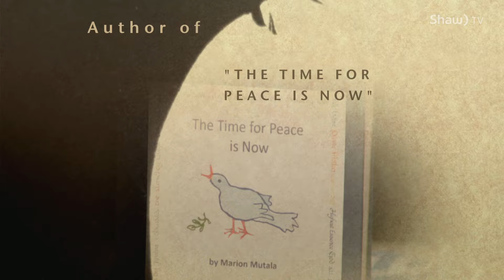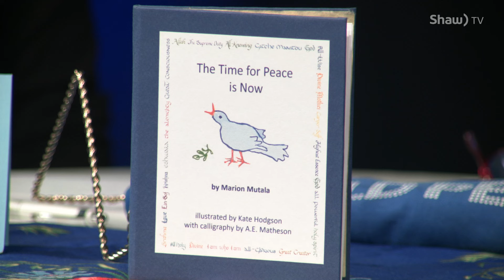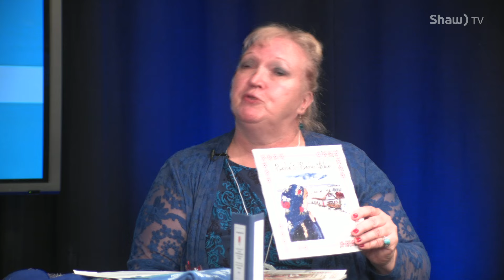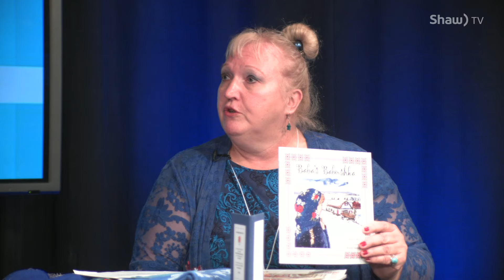Lit Happens w/ guest Marion Mutala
Lit Happens with host Danica Lorer is a segment on Shaw TV focusing on the literary talent in Saskatchewan